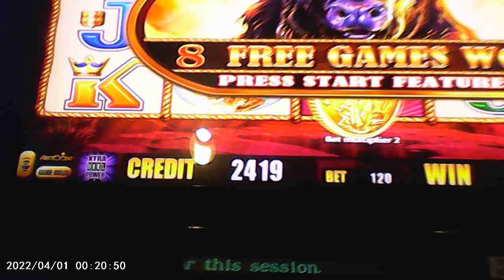BUFFALO GOLD MACHINE SPECIAL, AND? VegasLoveBug